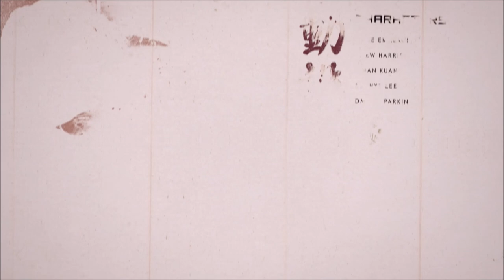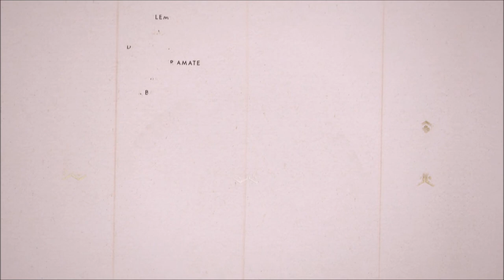エンディング『父：志村との直接対決』←ゴーストオブツシマ実況なしゲームプレイ１４/ghost of tsushima/ラスボス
ゴーストオブツシマの実況なしのゲームプレイ動画です。
ps4の新作。
ストーリーとムービーを中心に高画質の編集でまとめた第14弾です。
ラスボス戦とエンディングを含んでいます。

let's enjoy ghost of tsushima ending!